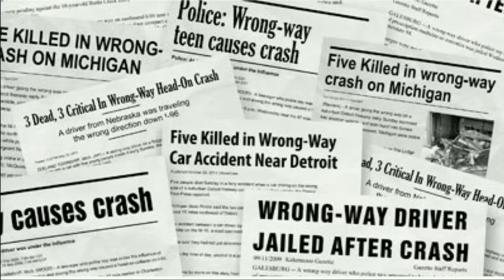University of San Diego presents Seven-by-Seven: Trevor Jensen ‘08 MSRE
The University of San Diego School of Business hosted the inaugural Seven-by-Seven: Stories of Innovation and Creativity, showcasing business alumni speakers who develop creative solutions and innovative ways to tackle every day problems.

Serial entrepreneur and real estate Master's alumnus Trevor Jensen '08 shares his motivation to walk away from two successful commercial real estate endeavors and into the wagging tail of welcome in the pet industry.